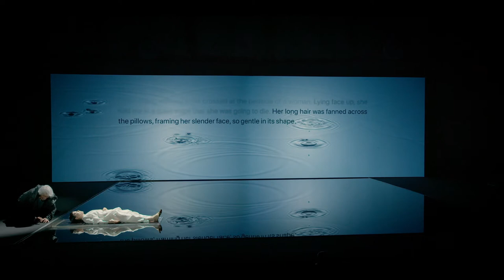Holland Festival 2021: TIME